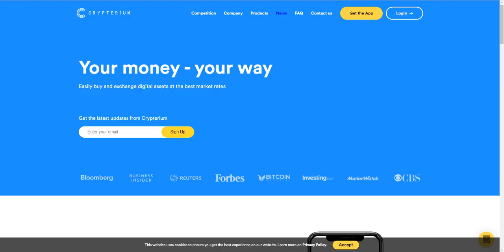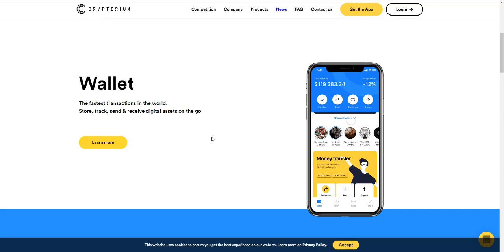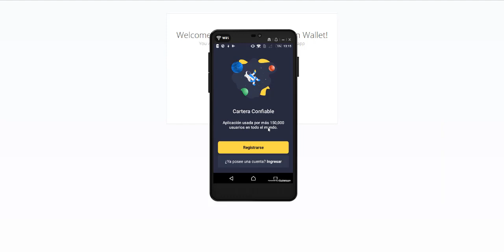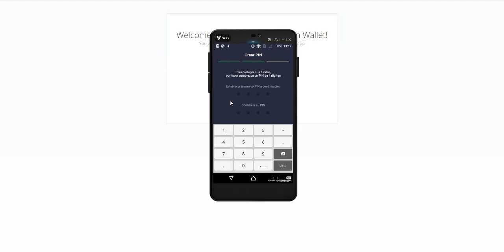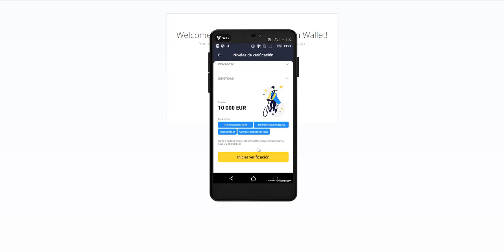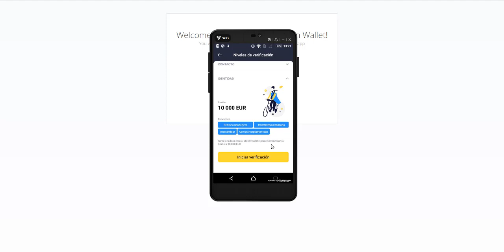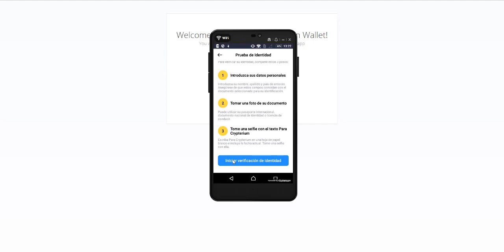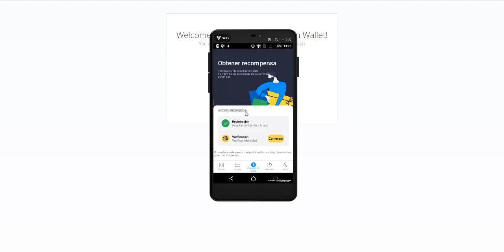GANA 5$ GRATIS CON LA WALLET CRYPTERIUM | REGALO EL 50% DE MIS GANANCIAS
AIRDROP GANA 5$ GRATIS CON LA WALLET CRYPTERIUM | REGALO EL 50% DE MIS GANANCIAS

CRYPTERIUM -  Es una wallet que esta regalando 5% por registrarse y pasar la verificacion, la verificacion te lo
apruevan en 6 a 8 horas es muy facil de hacer la verificacion, para eso tines que tener tus documentos como DNI, PASAPORTE,
LICENCIA DE CONDUCIR.
Luego de registrarte tienes que verificar tu correo electronico. y luego seguir los pasos para verificar tus datos con tus documentos.

Gana monedas de BAT por navegar en la red con el navegador de Brave

MEJORES NEGOCIOS 2019
EL MEJOR NEGOCIO PARA GANAR BITCOIN ARBISTAR 2.0
Codigo de Referido: QZLM6Q0LHJ

CLOUDTOKEN WALLET LA MEJOR WALLET GANA DESDE 6 A 12% MENSUAL
Mi codigo para el registro: 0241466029